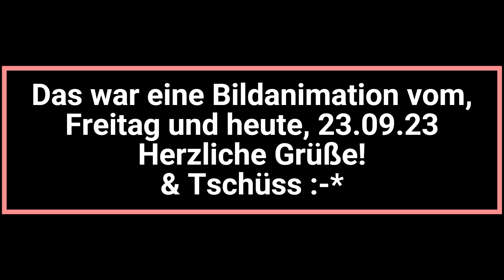Gefällt mir!👍🤠🦮 Wir waren völlig aus allen Wolken...😁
An zwei Tagen war am Himmel ganz schön was los!😎👍🦮